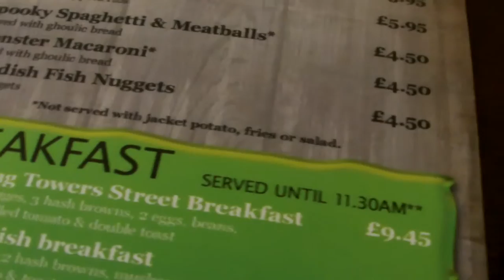TowersStreet Scarefest 2015 - Day 1